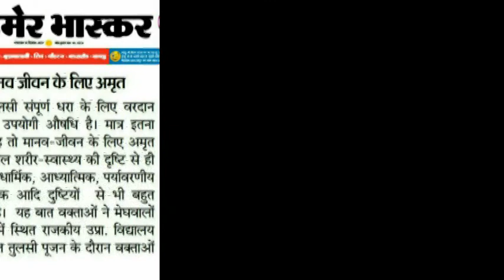संत श्री आशारामजी बापू की पावन प्रेरणा से इन्दिरा कॉलोनी बाड़मेर में तुलसी पूजन कार्यक्रम (2017)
पूज्य संत श्री आशारामजी बापू की पावन प्रेरणा से  श्री योग वेदान्त सेवा समिति द्वारा बाड़मेर के इन्दिरा कॉलोनी में तुलसी पूजन कार्यक्रम आयोजित हुआ ।

इन्दिरा कॉलोनी के लोग उमड़ पड़े तुलसी माता का पूजन करने के लिए।
देखिये कार्यक्रम की झलक.